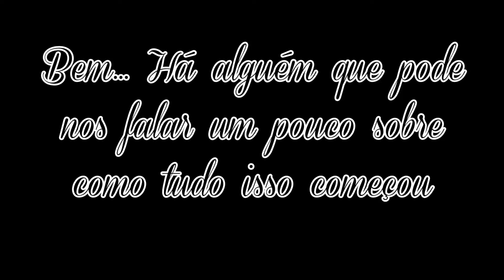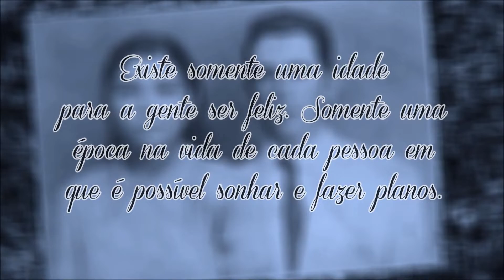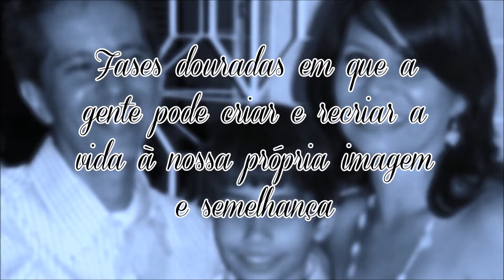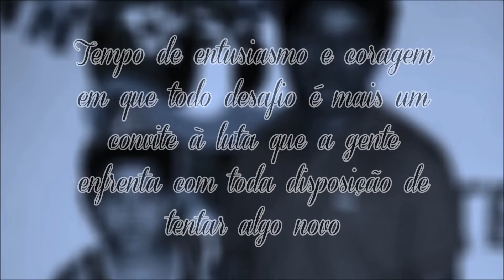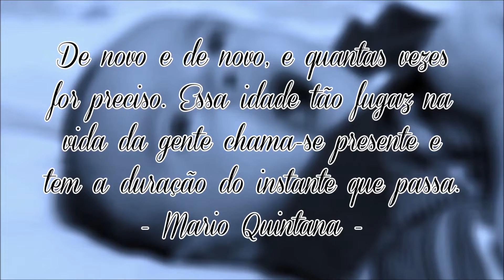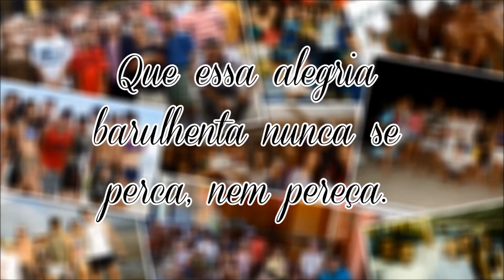Família Menezes - Ano Novo 2013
Breve vídeo que conta um pouquinho da história da famíla Menezes e mostra alguns dos mehores momentos já vividos. ÊTA FAMÍLIA!